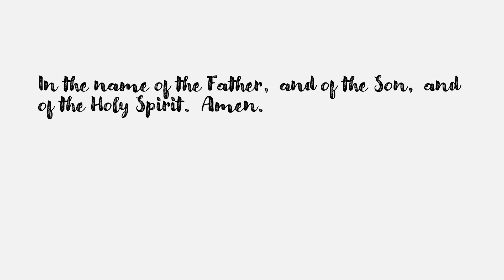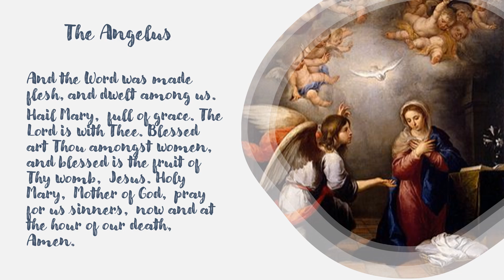The Angelus Prayer for July 29, 2024